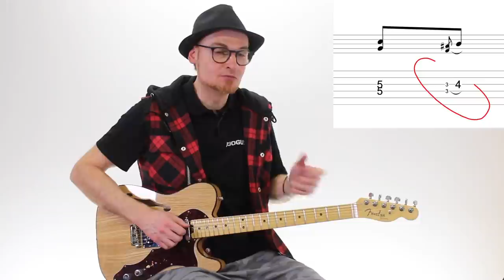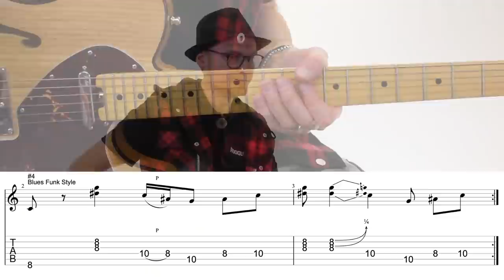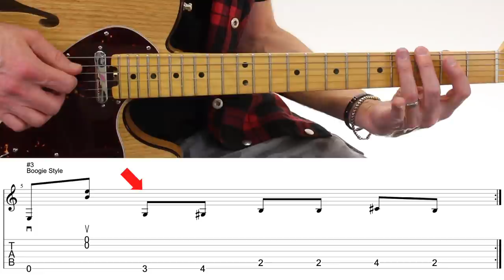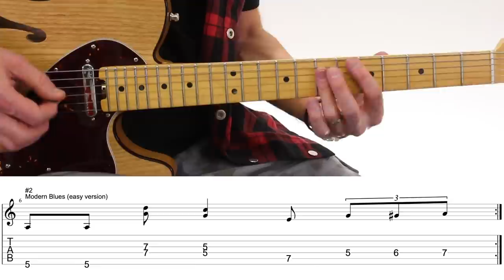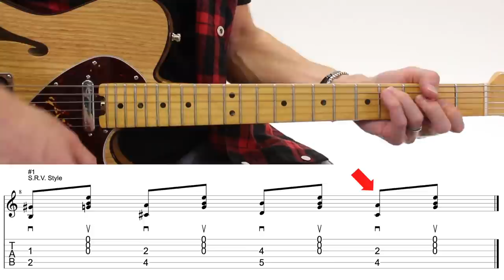5 PLANS BLUES à connaître ! (tabs)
Chapitres

0:00 presentation
0:25 Riff #5
2:17 Exemple #5
3:02 Riff #4
3:17 Exemple #4
4:35 Riff #3
5:57 Exemple #3
6:22 Riff #2
7:45 Exemple #2
8:18 Riff #1
10:51 Exemple #1

thb22.5